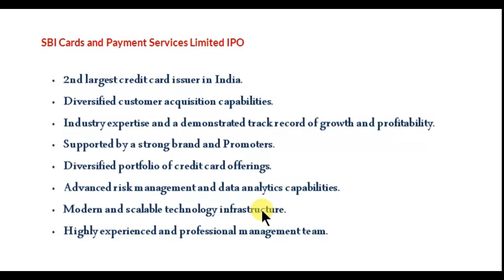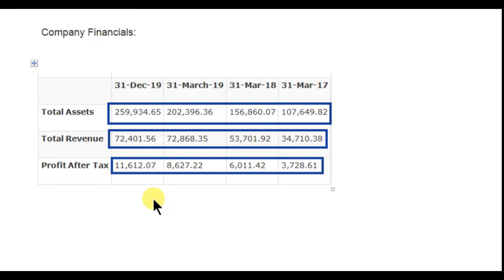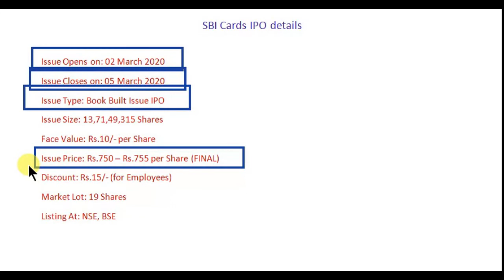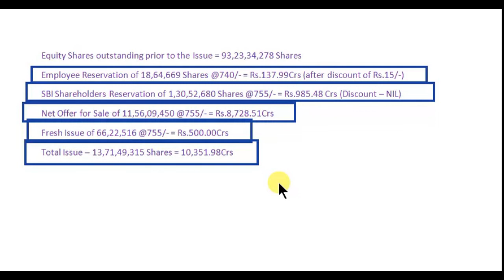SBI CARD IPO LATEST NEWS | SBI CARD IPO LATEST ISSUE DATE | SBI CARD IPO FULL DETAILS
SBI card IPO
SBI card IPO in india
is it right time to buy SBI card ipo
when should I invest in SBI card